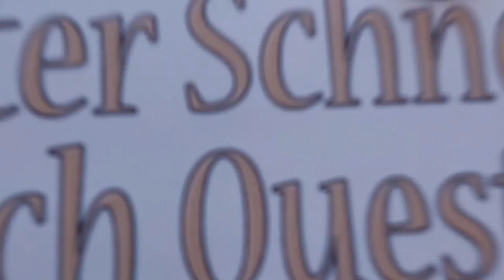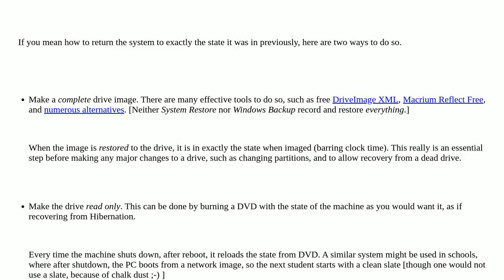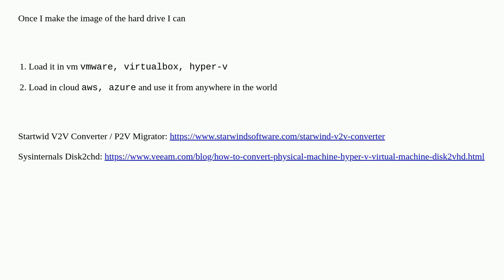Vmware: How to use the installed windows instance like a VM?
A special thanks goes out to the community

  vmware-workstation virtual-machine vmware windows